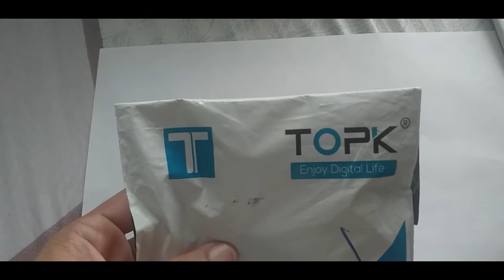Unboxing/Review TOPK AC32 1m Micro USB Cable Fast Charging Cable TAGALOG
TOPK AC32 1m Micro USB Cable Fast Charging Cable

Sandisk SDSQUNS-128G-GN6MN 128GB Ultra microSDXC
ELEGANTE BEAUTE Portable Laptop Table High Quality Available in Different Color
P299 (Plus shipping fee)